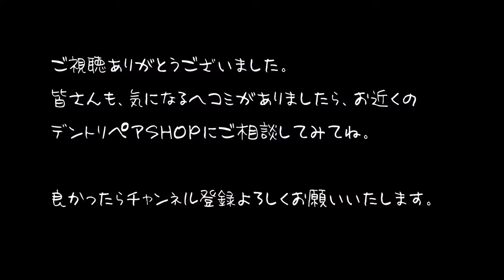BENZゲレンデのデントリペア「左フロントドア・バックドア」修理動画です。3分クッキング調。[dent repair Japanese quality]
車にできたヘコミは板金塗装ではなくデントリペア「塗装をせずに修理する技術」で直せる場合がありますので、気になるヘコミがありましたら、お近くのデントリペアSHOPにご相談してみてはいかがでしょうか？

まだまだ知らない方も多いかと思いますが良い技術ですよ。